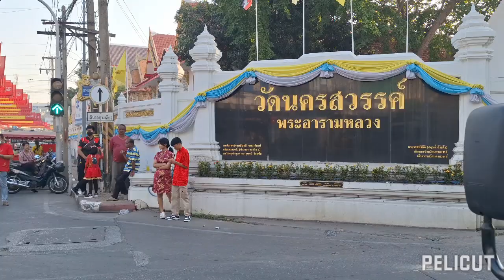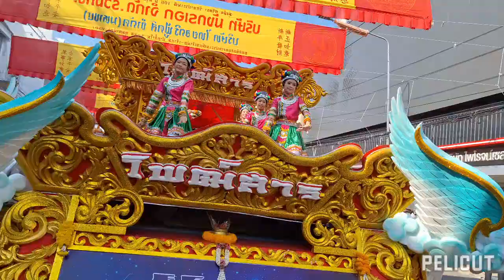ชมกันยาวๆงาน ตรุษจีนเมืองปากน้ำโพ นครสวรรค์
ชมขบวนแห่เจ้าพ่อเจ้าแม่ปากน้ำโพปี2567